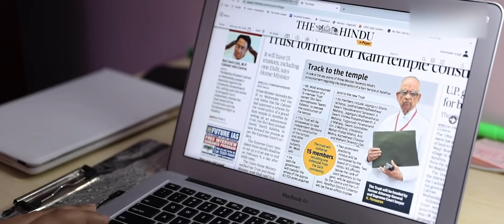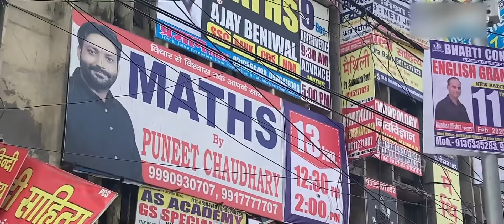iAspire to Inspire E05 - Krantiveer - IAS Motivation | Notification Release to the Merit List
How to stay motivated during IAS preparation?

The Civil Services/IAS exam is considered one of the toughest exams in the world. It is not only because of the knowledge in the variety of subjects being tested but also because of the duration of the entire examination cycle. It takes, at least, 15 months from the date of the release of the notification by the Union Public Service Commission (UPSC) to the release of the final merit list. Among other challenges, sustaining your motivation, during this journey is the key determinant of success in the IAS exam.

In this episode of iAspire we have with us - Krantiveer, a UPSC aspirant who is currently preparing for UPSC 2020 in his third attempt having cleared Prelims in the earlier attempt. He shares how Motivation becomes the key in this journey of UPSC, and how you can gain motivation from everyone around you - from your house help to the daily wage laborers on the streets.

The hardships which an aspirant has to face when he/she just starts their preparation for civil service examination is clearly explained by this aspirant from the difficulties of staying far away from his comfort zone to the various sorts of mental stress an aspirant faces during preparing for such competitive exams which are attempted by a huge number of students across the country. He talks about his source of inspiration which gave him the motivation to overcome the difficulties involved in his CSE preparation. He also shares the strategies, aspirants including him adopt in their daily preparation which makes it much more systematic and eventually increases their chances of cracking the examination with flying colors.

The path from struggle to success is multi-faceted, a myriad of character strengths, psychological traits, and behaviors are involved. The UPSC Civil Services Examination (CSE), popularly known as the IAS exam, is one of the toughest examinations. However, with the right preparation and hard work, one can crack the exam.

Hope this initiative gives an idea to all young budding CSE aspirants; what to expect when he/she starts chasing their goal!